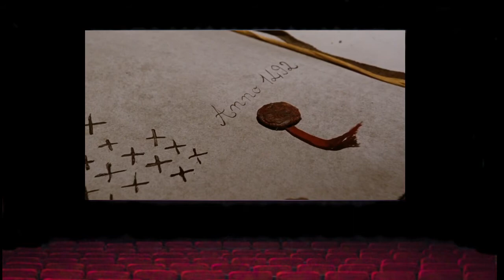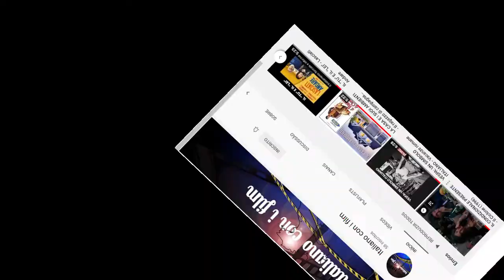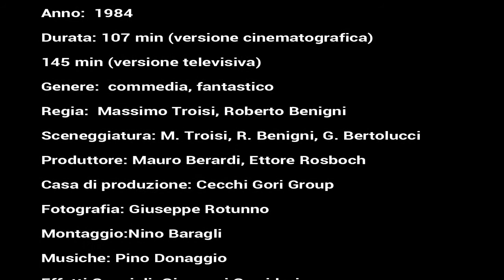I FILM ITALIANI DA VEDERE - Non ci resta che piangere (1984)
Immagina di trovarti improvvisamente nell'anno 1492.
Cosa faresti?
È ciò che succede a Savero (Roberto Benigni) e Mario (Massimo Troisi) in "Non ci resta che piangere", commedia del 1984 che è già diventata un classico del cinema italiano.
Guarda la mia recensione!

Imagine ser levado de repente para o ano 1492.
É o que acontece com Saverio (Massimo Benigni) e Mario (Massimo Troisi) em "Só nos resta chorar", comédia de 1984 que já virou um clássico do cinema italiano.
Assista à minha resenha!

Imagine being taken suddenly to the year 1492.
That's what happens to Saverio (Massimo Benigni) and Mario (Massimo Troisi) in "Nothing left to do but Cry," a 1984 comedy that has become a classic of Italian cinema.
Watch my review!